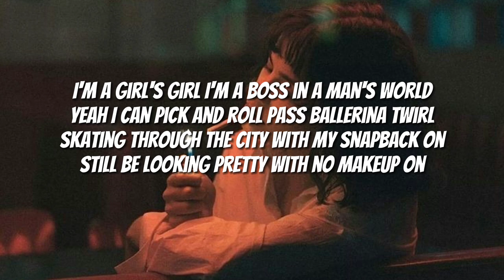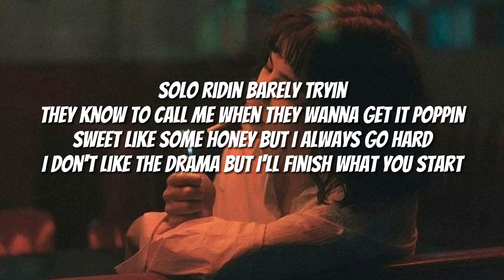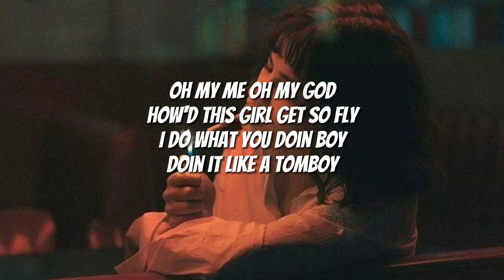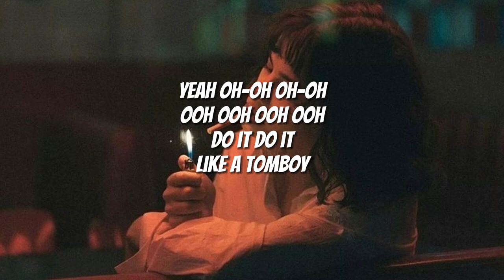Destiny Rogers - Tomboy (Lyrics)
Tomboy - Destiny Rogers {Lyrics}

Lyrics :

Oh my me, oh my God (Oh, no, no, no)
How'd this girl get so fly? (How'd she get so fly?)
I do what you doin', boy (Yeah, yeah)
Doin' it like a tomboy (Like a tomboy)
How'd this girl get so fly? (Oh, oh, oh)
Doin' it like a tomboy (Yeah, yeah)
Yeah, oh-oh, oh-oh